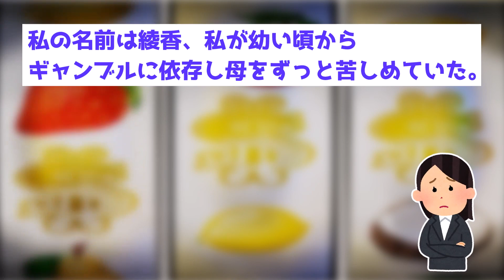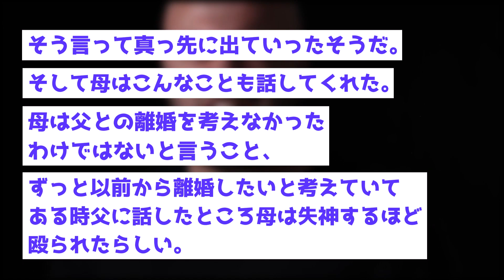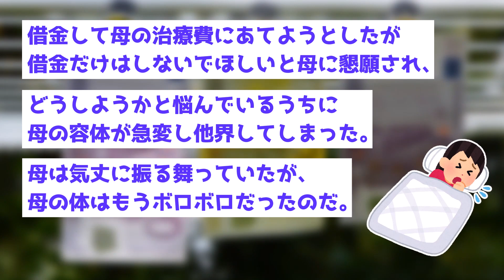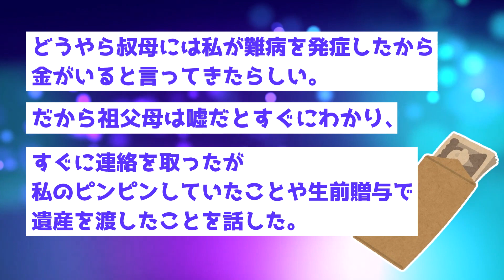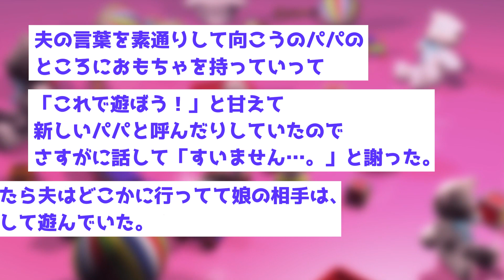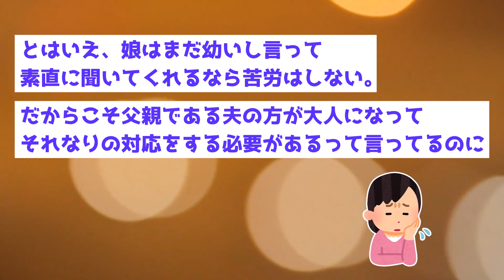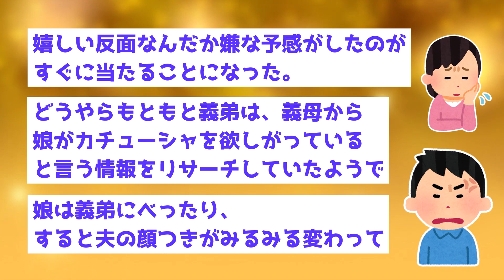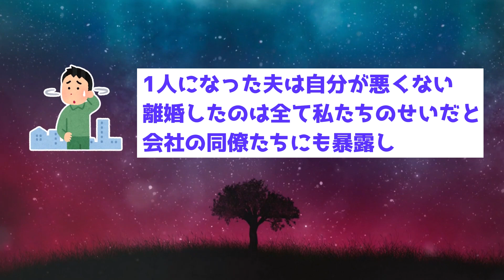【パチンコクズ親】①母の手術費用を父が盗んで出て行った！数日後、父「嫁と連絡がつかん」私「今から葬儀だよ」父「え？」②娘よりも俺を大切にしろと勝手な事を言う夫。結果・・・【2chスカッとゆっくり解説】